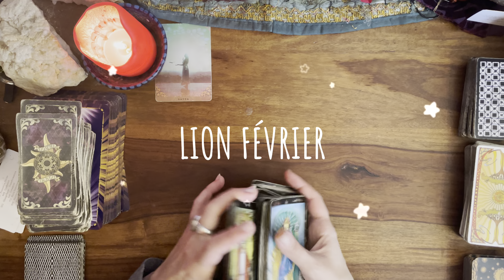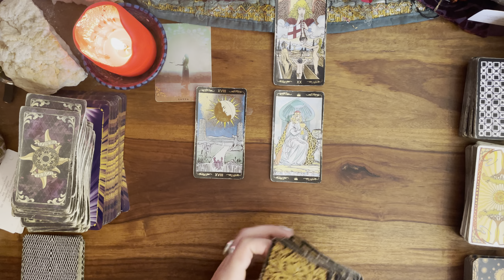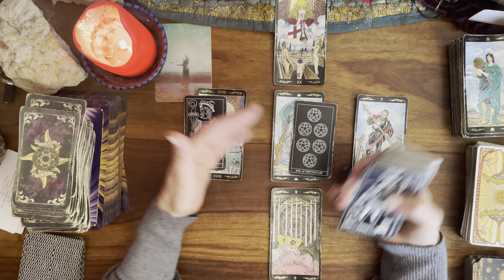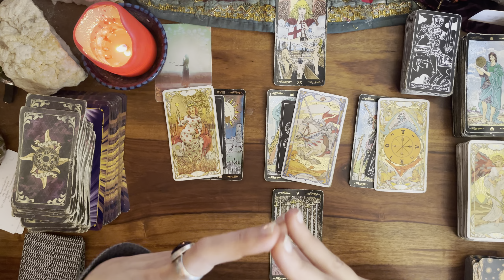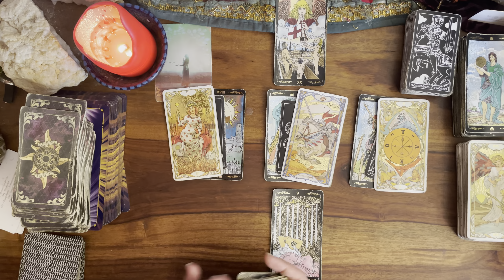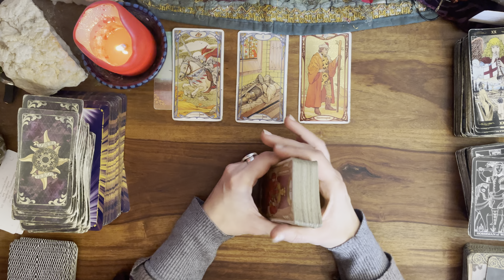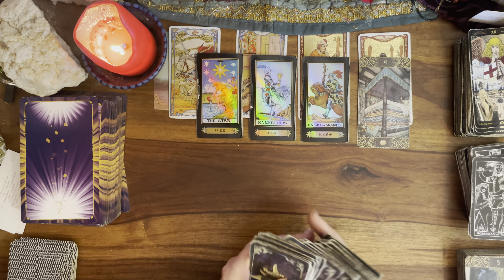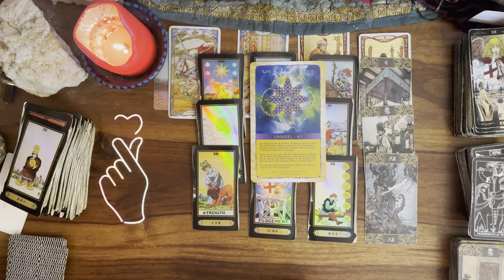♌️🔮LION FÉVRIER💌 MAÎTRISER L'INTENSITÉ !🌸message pour toi#lionfevrier2024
Guidance du mois de FÉVRIER 2024 pour le signe du LION🔥⭐️

INTRO 00:00
GENERAL 01:11
SENTIMENTAL 27:17
COUPLE 34/34
AMOUR FLOU 37:51
CELIBATAIRE 41:20
ORACLE JE SUIS 43:56